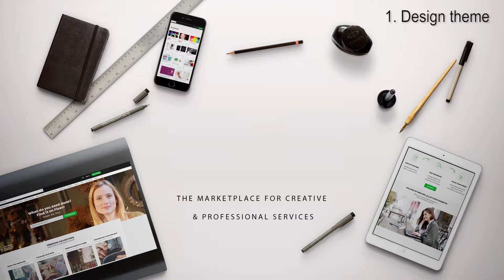Customized Logo Reveal Video Intro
Customized logo reveal video intro designed specifically for your business needs - check out the link:

If you need a promotional video for your company, business, website, YouTube channel or Facebook page feel free to check out this link:

Fiverr is a global online marketplace offering tasks and services, referred to as 'gigs' beginning at a cost of $5 per job performed, from which it gets its name. The site is primarily used by freelancers who use Fiverr to offer a variety of different services, and by customers to buy those services. Currently, Fiverr lists more than three million services.